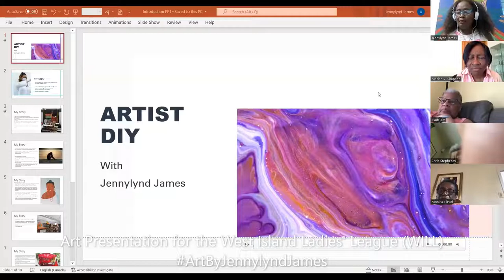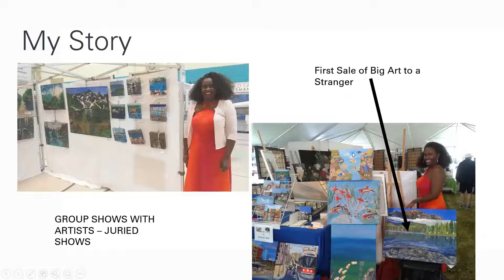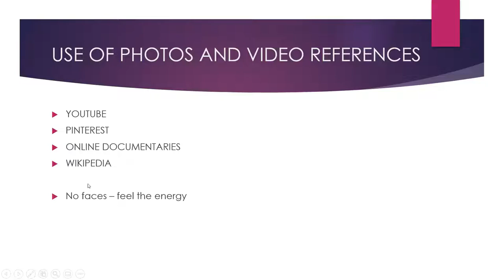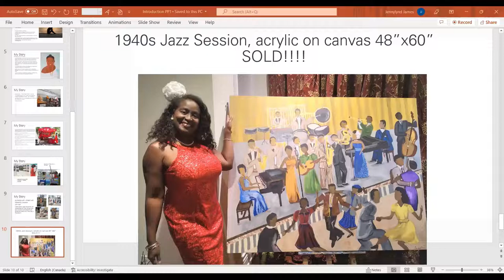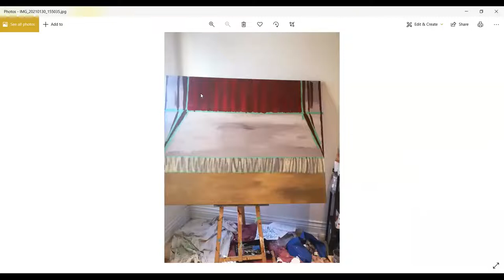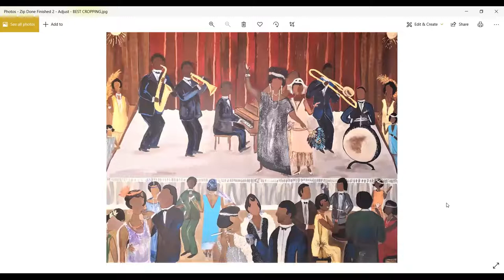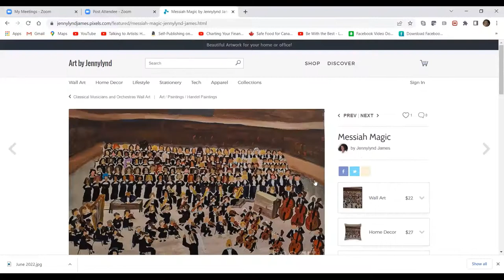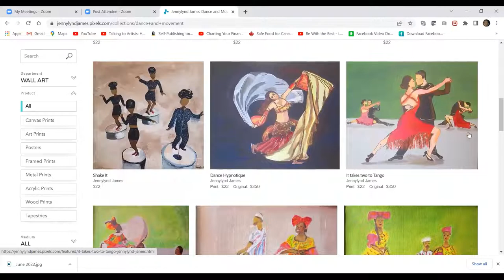Artist Jennylynd James - Art Talk with members of the West Island Ladies' League (WILL)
I took the ladies through my journey as an artist and how I do research to prepare for painting big pieces of work.
Ma Rainey, Mother of the Blues, acrylic on canvas, 48"x60"
1940s Jazz Session, acrylic on canvas, 48"x60"

Remember to sign up for my Business Art Training Course -
Succeeding as a Fine Artist - Guidance Tips and Strategies on Udemy.